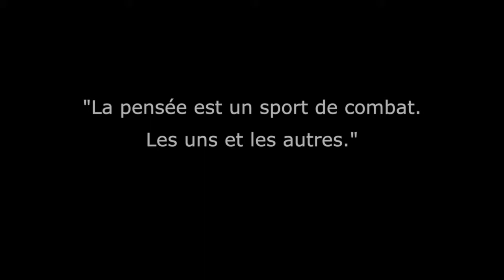La Nuit des idées - Julia Barrault "Villes connectées et démocratie"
Julia Barrault «  Villes connectées et démocratie : comment lutter contre la fracture numérique en particulier quand on
parle de services publics ? »
La pensée est un sport de combat. Les uns et les autres